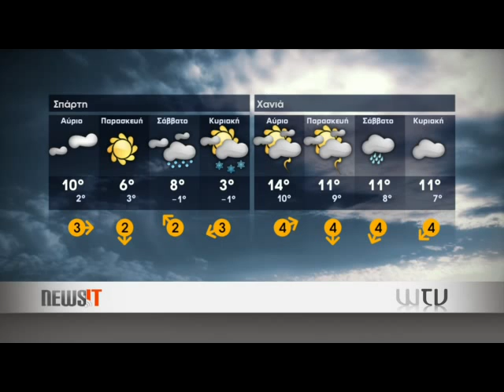newsIt.gr Ο καιρός μέχρι την Κυριακή